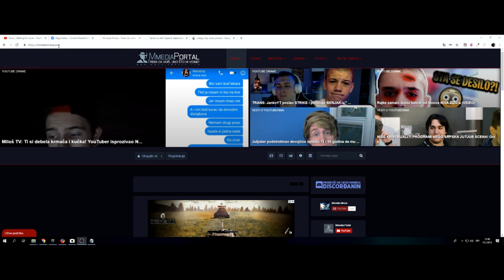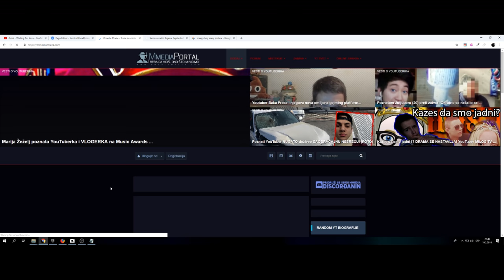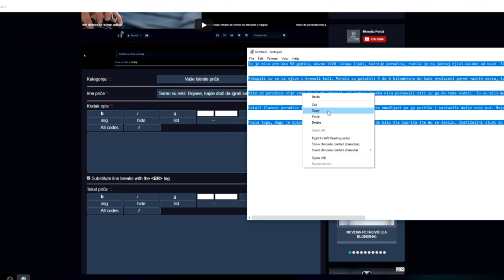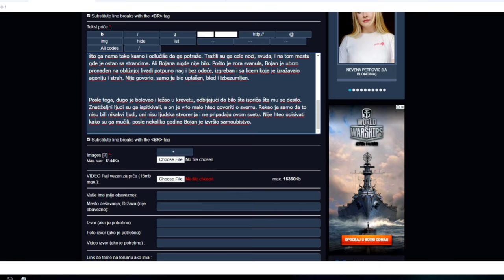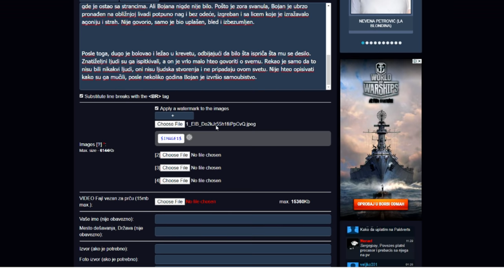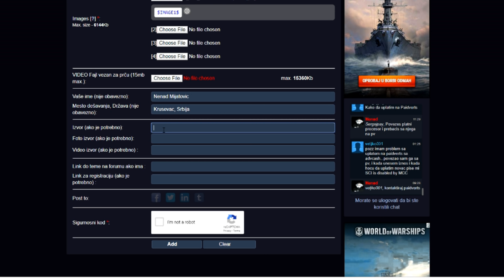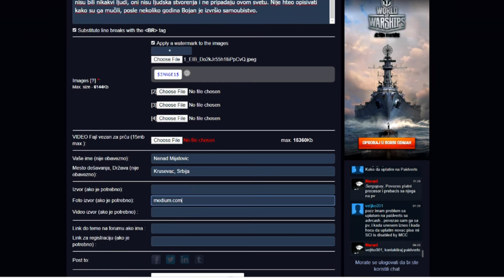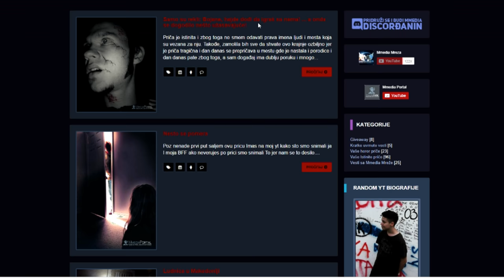VAŠE ISTNITITE PRIČE - Detaljno uputstvo kako da mi pošaljete priču za ovaj serijal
👉 *Vaše istinite priče* su ISTINITE priče koje su Vam se dogodile, a ipak nemaju logično objasnjenje.
👉 *Vaše horor priče* je je serijal jezivih priča koje ne moraju biti istinite ali moraju biti jezive, možete ih i sami smisliti.

🔔 Vaša donacija će biti prikazana u prvom sledećem videu 🔔

Kako da učestvujete u projektima